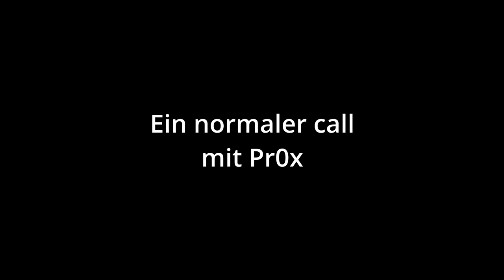Festplatte aufräumen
hab jetzt wieder 100gb frei, reicht für eine aufnahme

Abocounter: 37